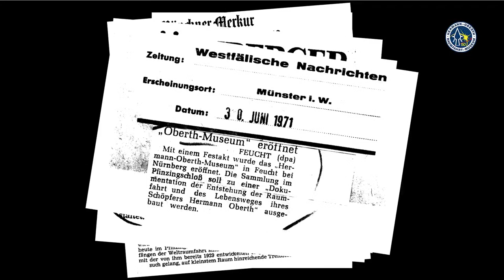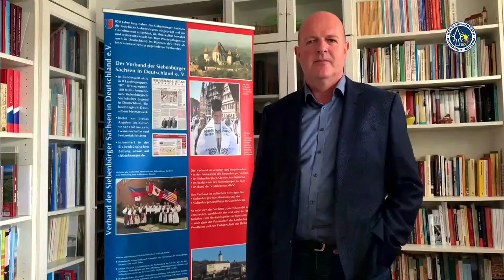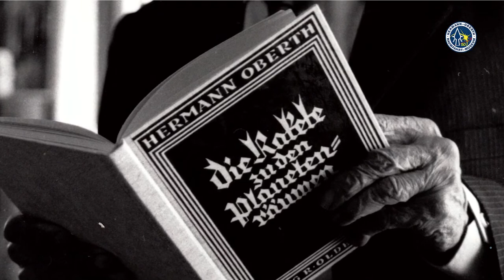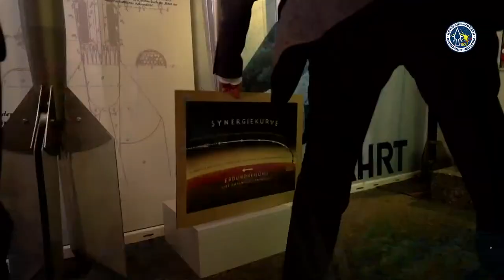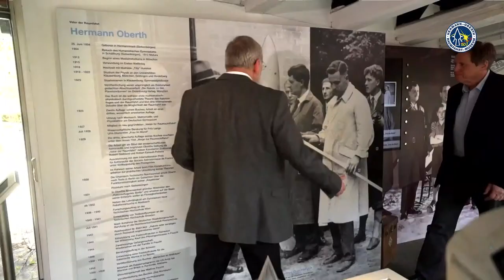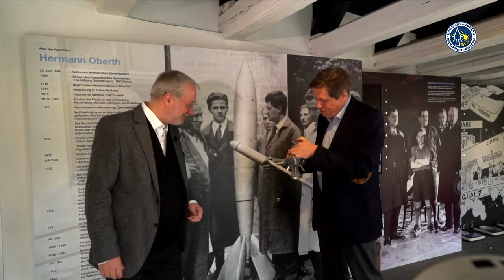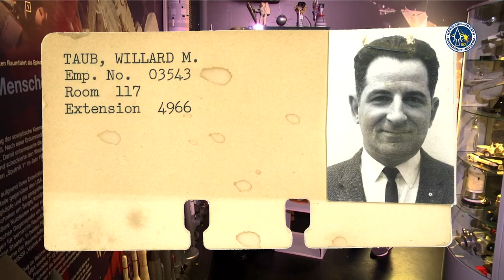50. Jahre Hermann-Oberth-Raumfahrt-Museum Jubiläum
Das Hermann-Oberth-Raumfahrt-Museum feiert
heute sein 50. Gründungsjubiläum!